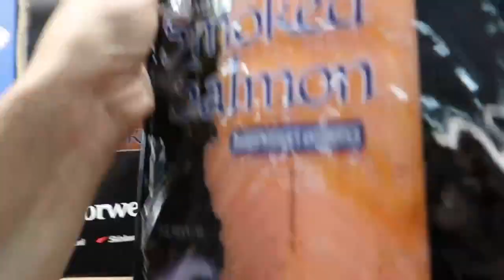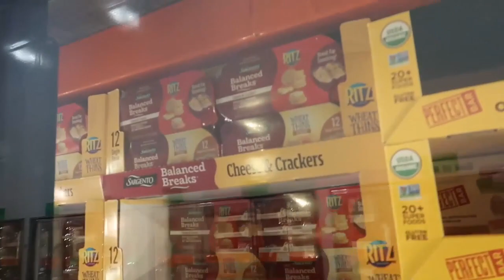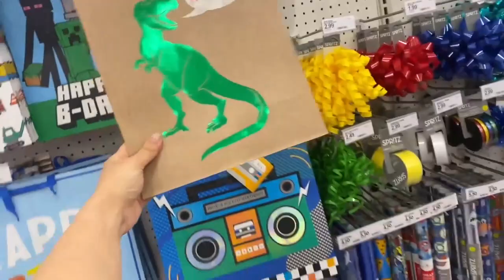PREPARANDO EL CUMPLEAÑOS DEL GORDO - Día 114 | Mariale SinPatuque